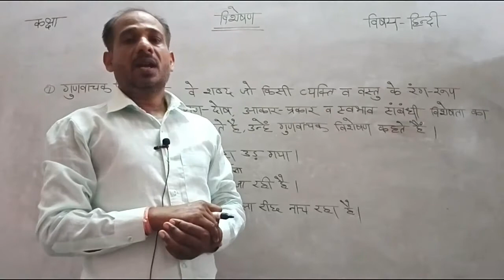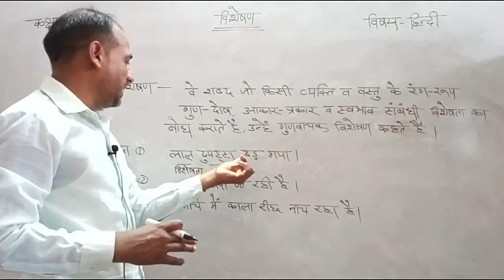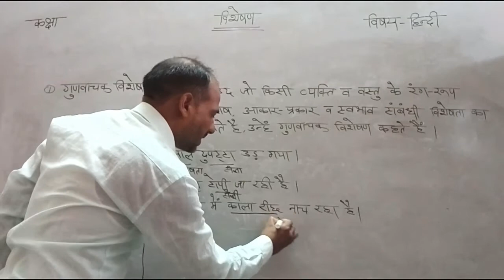Class 10 Hindi 05 August